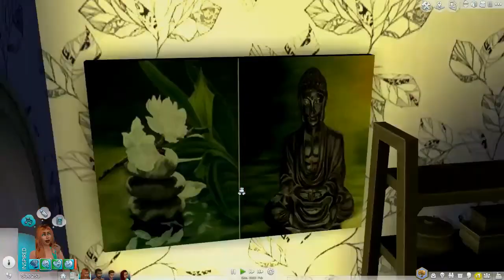Parenthood - CAS & House Tour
HI Guys, I'm done with the house for my Parenthood Mini Series that will be every Monday. Check out the Family & their house.